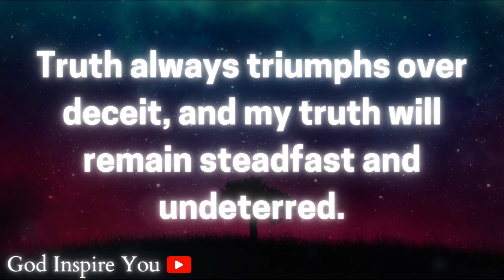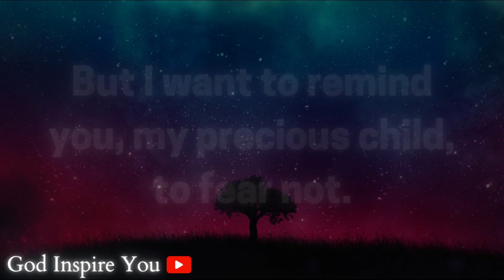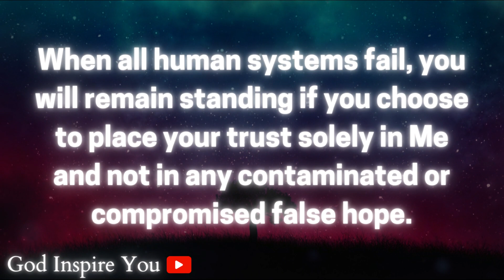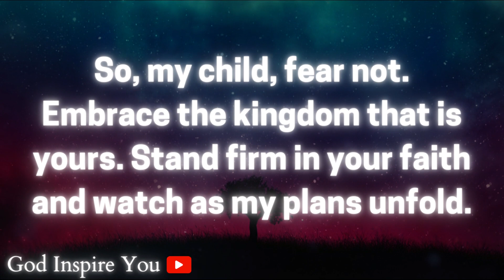God's message today 💌 Prophetic word ✝ God's message for me today | Word of god